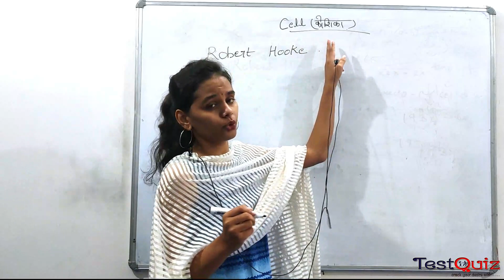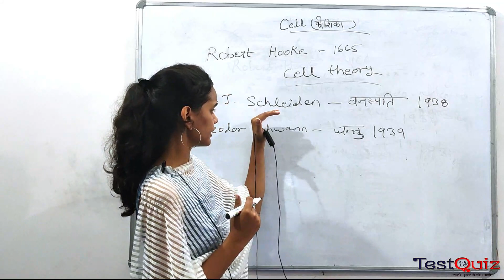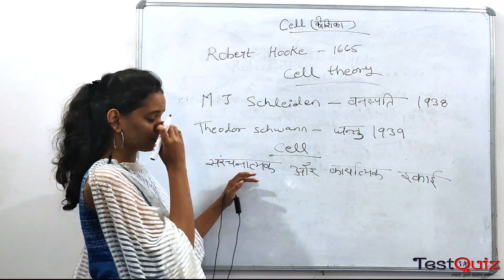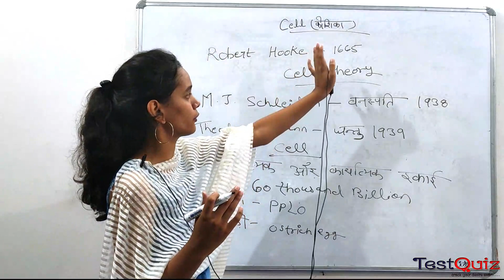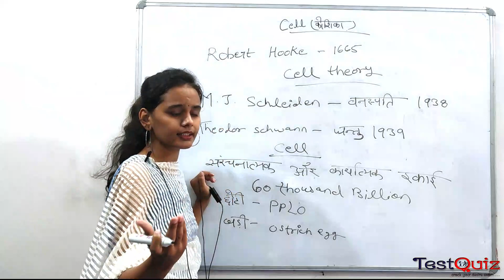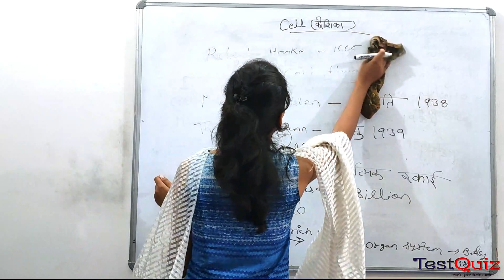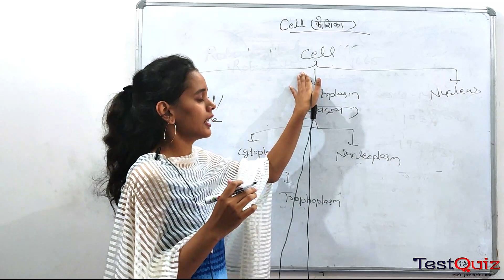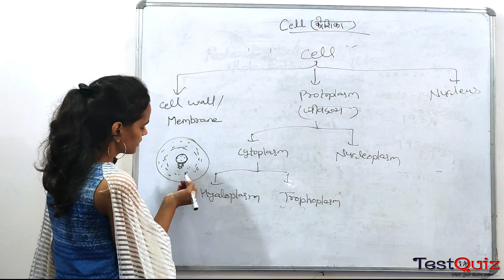Chap 01 Lec 01 Cell Defination And Concept Cell